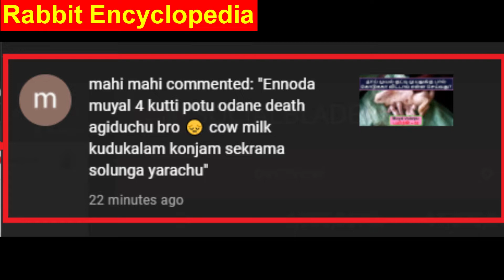தாய் முயல் இறந்துவிட்டால் குட்டி முயலை காப்பாற்றுவது எப்படி? | Muyal Valarpu | Rabbit Encyclopedia